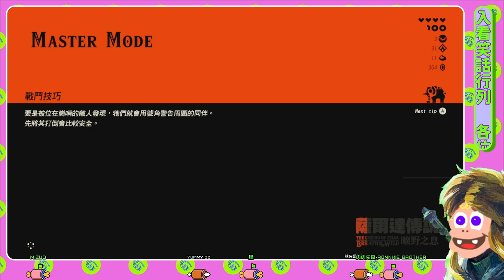【薩爾達傳說曠野之息】通關6年後首度遇見「基哈·烏神廟」我知道為什麼薩爾達又農又有趣了！【直播精華】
⌚懶人包時間軸⌚

🐢肉肉先森聊天室版龜🐢
1.對任何人挑釁、出言不遜⛔ban
2.對直播主下指導棋、暴雷，管理員屢勸不聽者⛔ban
3.鬼打牆洗版聊天室，管理員屢勸不聽者⛔ban
4.不開放加好友！
5.未經直播主或管理員同意於聊天室中留好友碼一律刪除，管理員屢勸不聽者⛔ban
6.揪團請到各大社群平台 or Discord群組，管理員屢勸不聽者⛔ban
7.嚴禁吵架任何事情都不准！⛔⛔⛔

🎫加入頻道會員，支持肉肉🎫